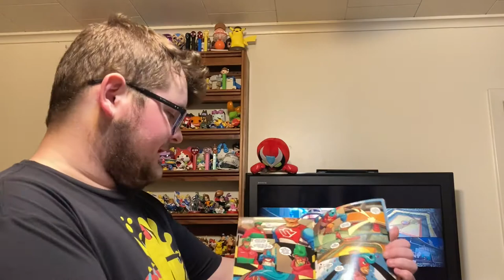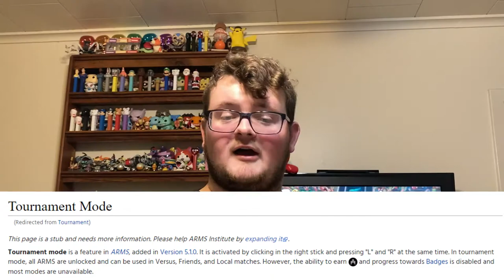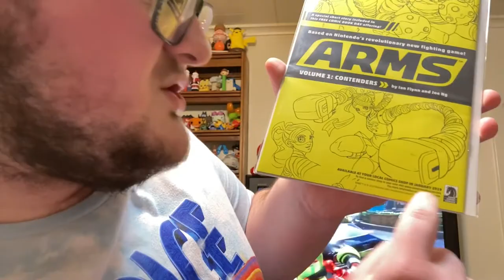The Current State of Nintendo's ARMS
I like Nintendo's ARMS game a lot. Nintendo seemingly does not. I have some ideas as to why that is.

(alternate title: grown man complains about his favorite children’s video game for ten minutes)

Also forgive the small error during the sales figures bit - I tried re-rendering the video twice and that just broke the video more (my laptop is not powerful lol), so I decided fixing that one mistake was not worth the headache. Thank you for understanding.

Timestamps:
00:00 - Introduction
01:09 - ARMS' Competitive Potential
02:09 - Overshadowed by Competitors
03:51 - What's in the Future?
04:58 - The Splatoon Comparison
05:44 - The SSBU Anomaly
09:11 - Please Play ARMS (Closing Thoughts)